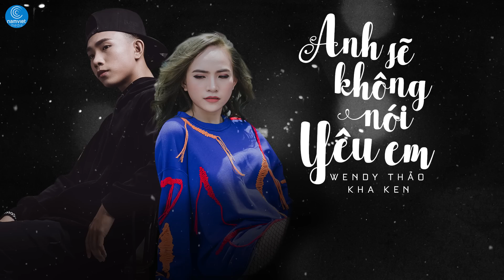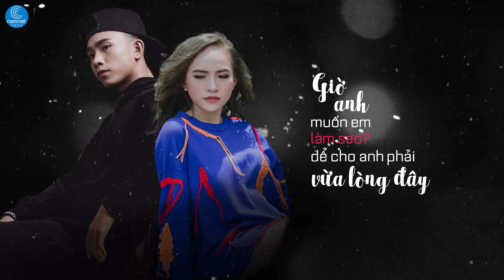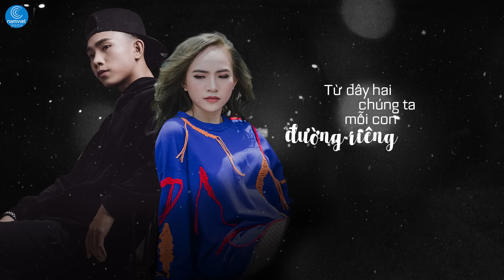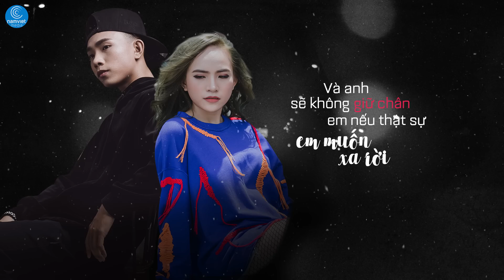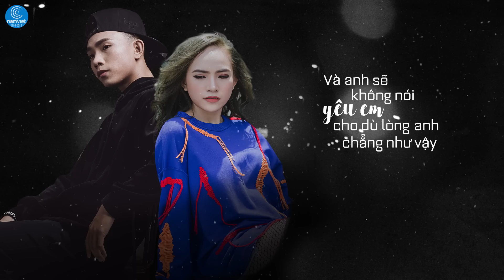Anh Sẽ Không Nói Yêu Em - Kha Ken ft Wendy Thảo (Official Lyric Video)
- Sáng Tác : Wendy Thảo
- Lời Nhạc:
Ngày tháng ấy em nhận ra
Chúng ta đã khác nhiều ngày xưa
Là do anh hay chính em thay đổi lòng?
Em đã từng nói bao nhiêu lần
Rằng em em thấy trong lòng
Giờ đây đã khác xưa với anh phải không?
Giờ anh muốn em làm sao?
Để cho anh phải vừa lòng đây?
Tìm về ai em có nghĩ cho anh thế nào?
Em nghĩ tình cảm đôi ta
Giờ đã phải đến lúc phai tàn.
Đừng biện minh cho trái tim đã mau đổi thay.
Và anh sẽ không giữ chân em
Nếu thật sự em muốn xa rời
Vì em biết trái tim đã mong muốn gì
Và anh sẽ không nhắc tên em
Cho dù là anh nhớ em nhiều
Hãy thôi mong nhớ em cho vơi niềm đau
Và anh sẽ không nói yêu em
Cho dù lòng anh chẳng như vậy
Tình yêu em khiến anh phải mang đắng cay
Thêm một lần nào nữa trong đời.
Từ đây hai chúng ta mỗi con đường riêng